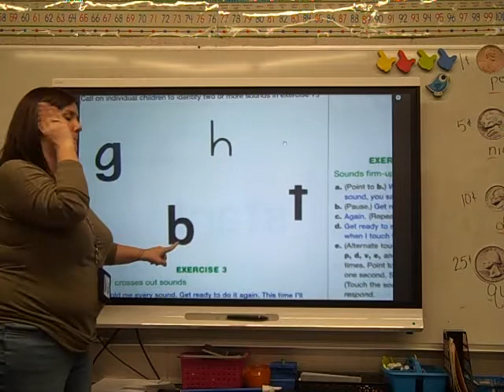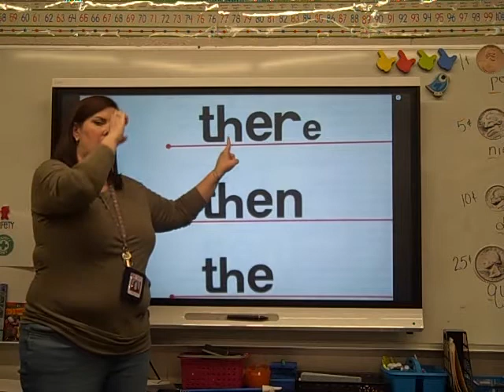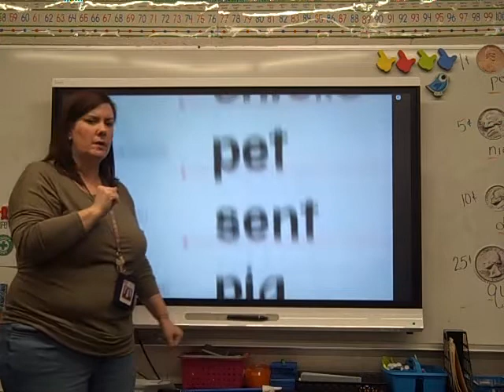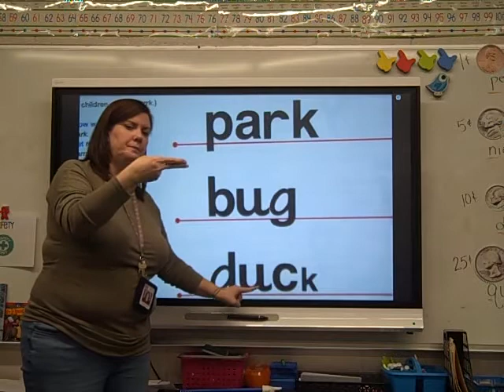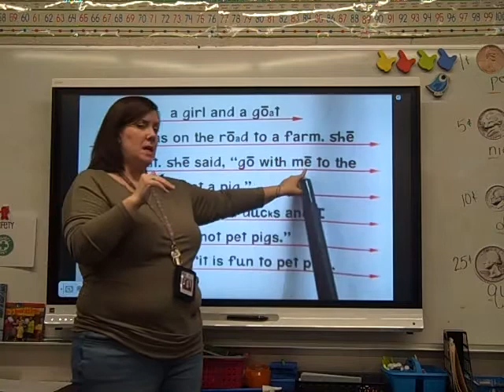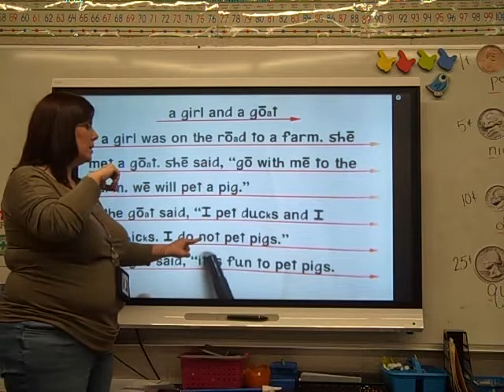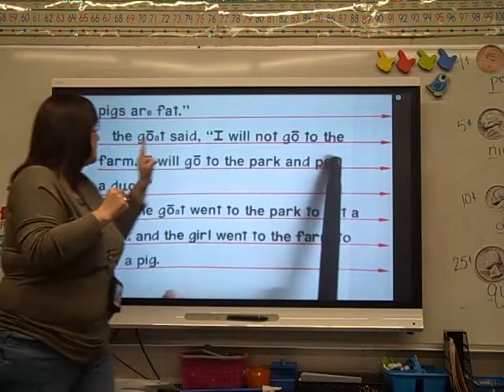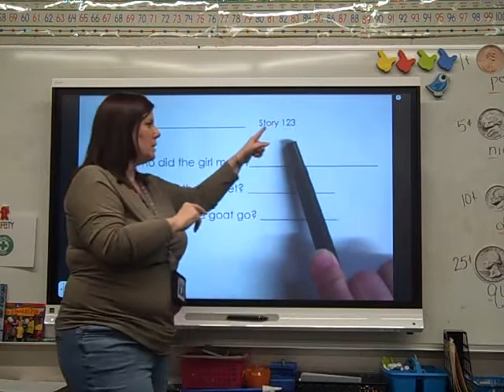Whiteread15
White Reading group TLD #15